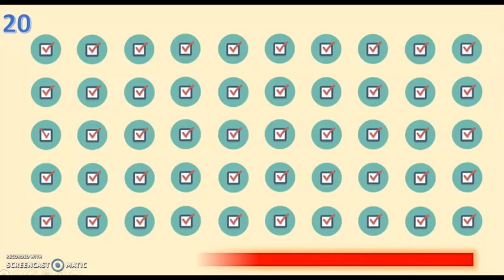find the difference | v3